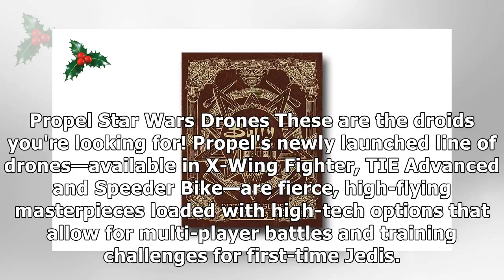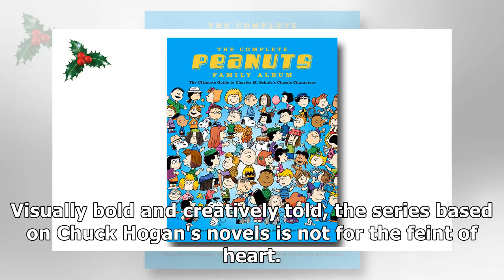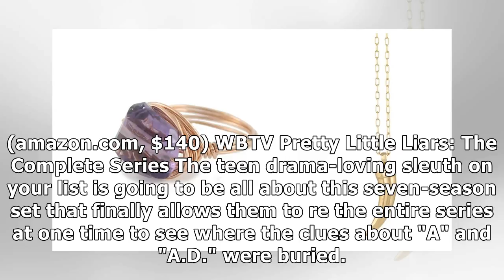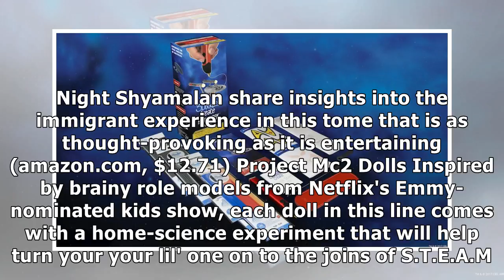Thats a Wrap: TV Insiders 2017 Holiday Gift Guide Is Here!